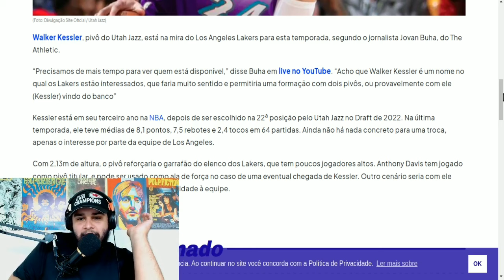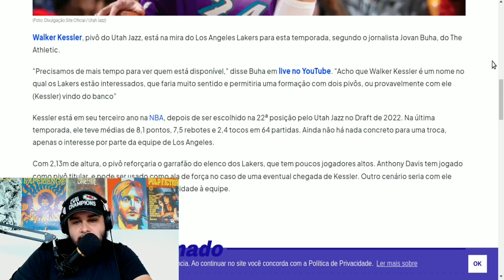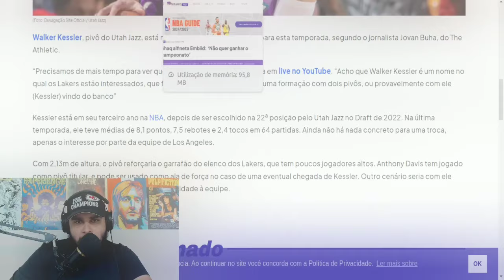Walker Kessler TROCADO para o Lakers - ENTENDA O CASO!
Nesse trecho do Swish TV Show comento sobre a possibilidade de Walker Kessler ser trocado para o Lakers